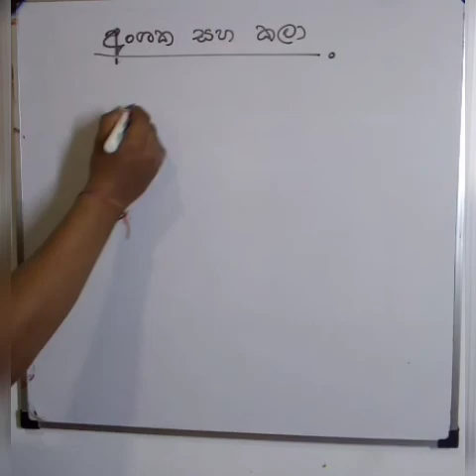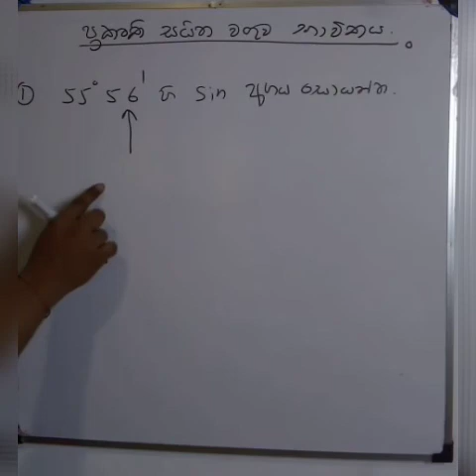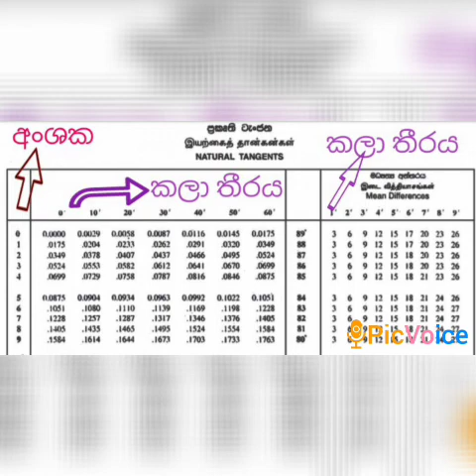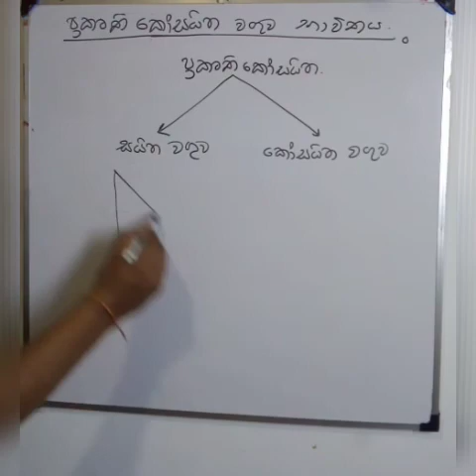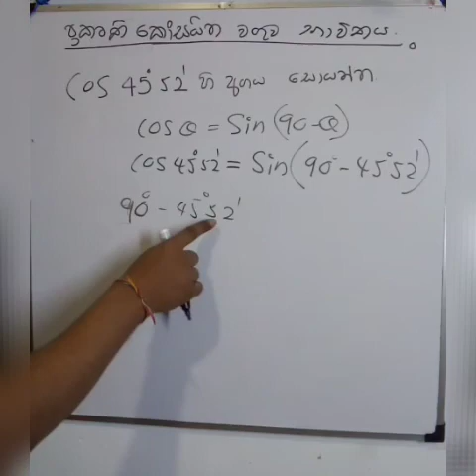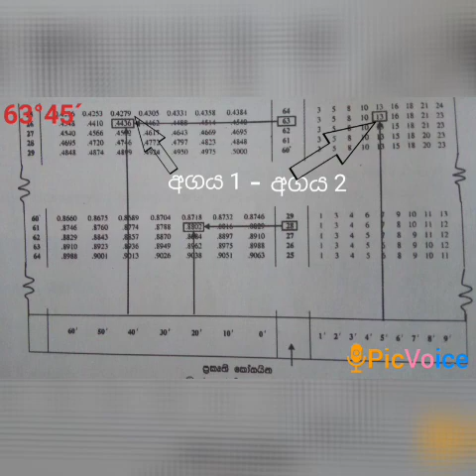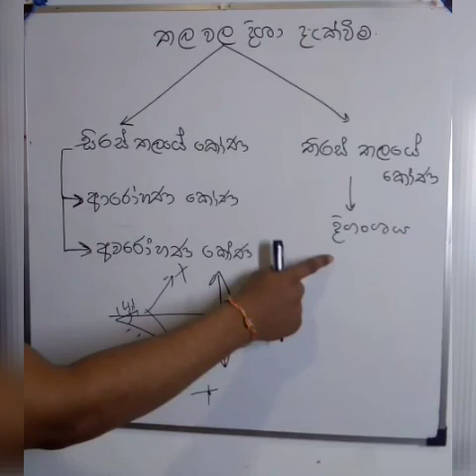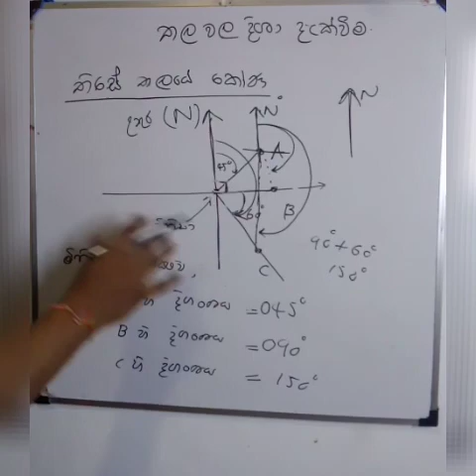Thrikonamithiya (ත්‍රිකෝණමිතිය) o/l maths in sinhala grade 11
hi all, this vedio is uploaded for the grade 11student's education. My youtube channel dp learning has uploaded trigonometry part 1 already. You can watch it for more about trigonometry. This vedio has very important theories of trigonometry.
Thank you. You can refer my you tube channel of dp learning to get more lessions of maths.